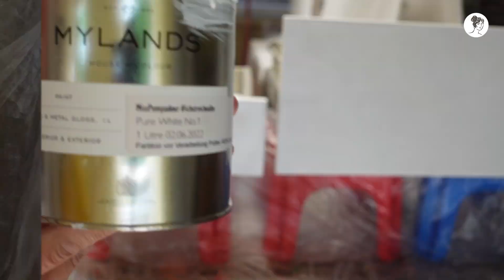DIY Projekt: Susanne streicht ihr komplettes Erdgeschoss! Küche, Wohnzimmer und Flur! (Kofferkamera)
Heute präsentieren wir euch Susannes Kofferkamera!
Sie hat im Rahmen unserer Kofferkamera ihr komplettes Erdgeschoss mit neuen Farbschichten zum strahlen gebracht!
Die kreativ eingearbeiteten Farbflächen setzen wohlige Akzente auf der frischen weißen Wand.
Dabei kommen neben Klebeband und Pinsel auch unser toller Farbsprüher zum Einsatz!
Das Ergebnis ist fabelhaft!

Eine neue Woche – eine neue Folge Kofferkamera!

Viel Spaß beim Anschauen :) Eure MissP

Verwendete Produkte

Mylands Downing Street No. 10 - Wood & Metal Gloss / Lack Glänzend

Mylands Pure White No. 1 - Wood & Metal Gloss / Lack Glänzend

Lerne Miss Pompadour kennen